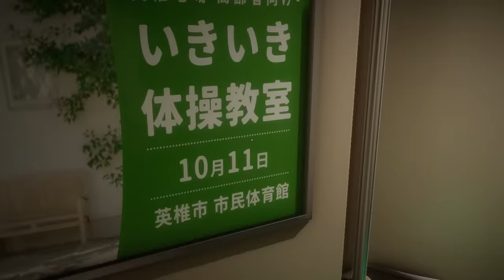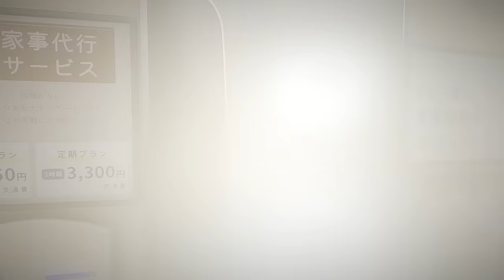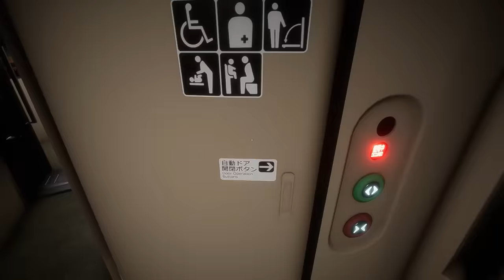DAS BESTE ANOMALIE HORROR GAME - Shinkansen 0 | 新幹線 0号 Full Game Deutsch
Chilla's Art Shinkansen 0 Indie Horror Full Game Gameplay German by KeysJore

►Mein Equipment:
Chilla's Art Shinkansen 0 | 新幹線 0号 Indie Horror Full Game Deutsch - Let's Play Chilla's Art Shinkansen 0 | 新幹線 0号 Horror Story Deutsch - German/Deutsch Walkthrough Gameplay
Let's Play - Chilla's Art Shinkansen 0 | 新幹線 0号 Deutsch Gameplay with Commentary (German/Deutsch)